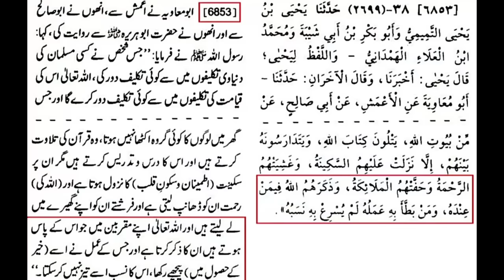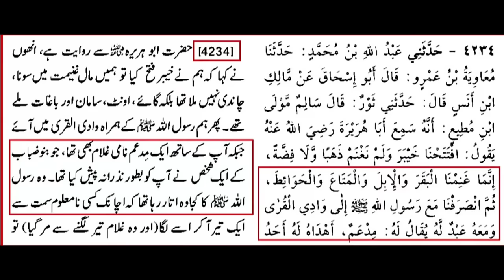Astagfirullah | Aik aur New Kahani by Dr Suleman Misbahi